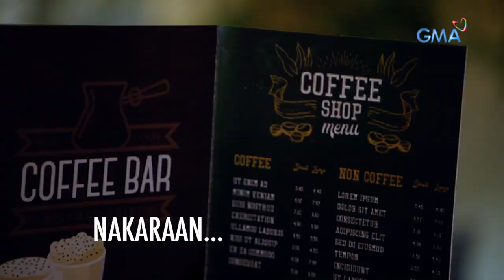Dear Uge: Honey's 'beauty' transformation | YouLOL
Aired (January 31, 2021): Isinailalim ni Cielo si Honey sa isang ‘reconstructive surgery’ ngunit bakit tila iba yata ang kinalabasan ng operasyong ginawa niya sa huli?

Watch ‘Dear Uge,’ every Sunday afternoon on GMA, hosted by Eugene Domingo with celebrity guests Eugene Domingo, Jenzel Angeles, Wendell Ramos, Divine Aucina, DJ Onse, and Patricia Ismael.